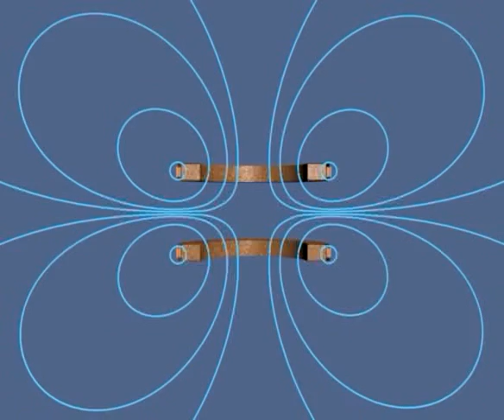coils_opposed_640 v2 9.9.6 (a)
This animation shows the magnetic field of a Helmholtz coil when the current in the top and bottom coils flows in opposite directions (ie. their dipole moments are anti-aligned). The fields from the two point in opposite directions, creating a net field that is zero at the center of the coils. Though the coils are fixed, they are repelled from one another, as a result of the pressure in the magnetic field between them. This is illustrated by field lines as they are compressed along the central horizontal axis between the coils.